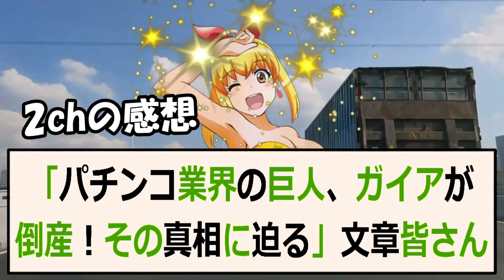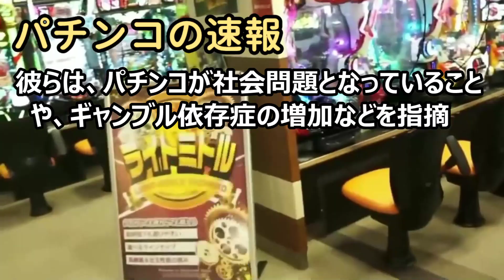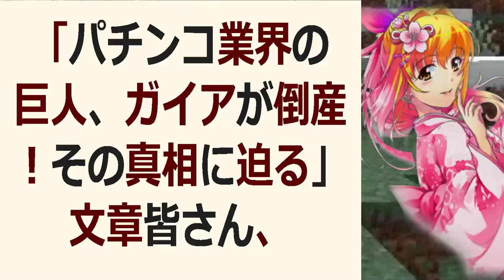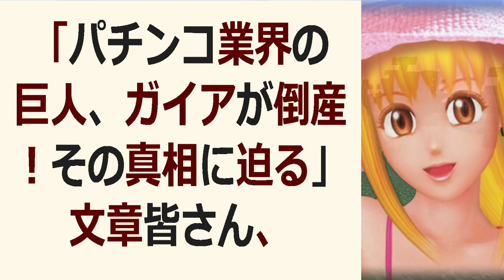「パチンコ業界の巨人、ガイアが倒産！その真相に迫る」文章皆さん、こんにち… 海外の反応 520